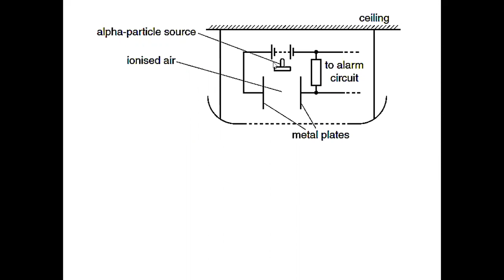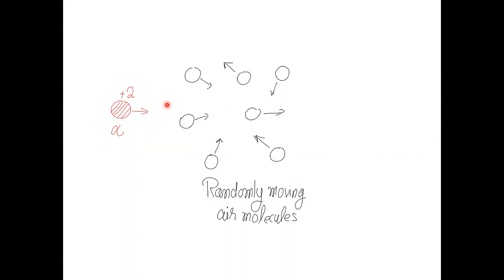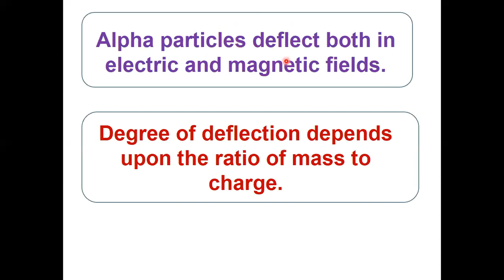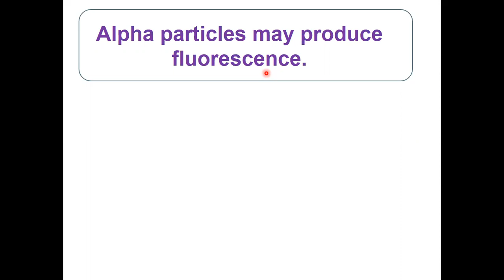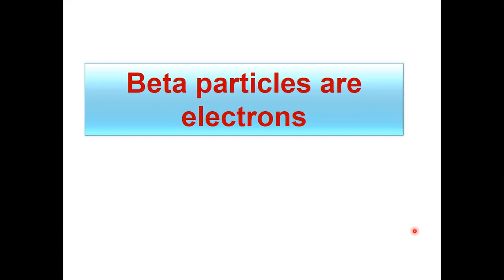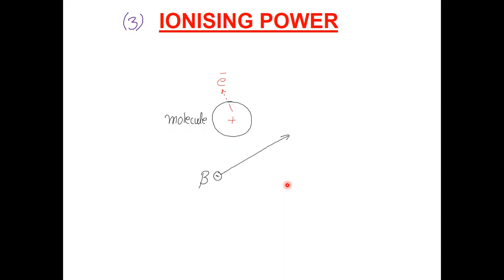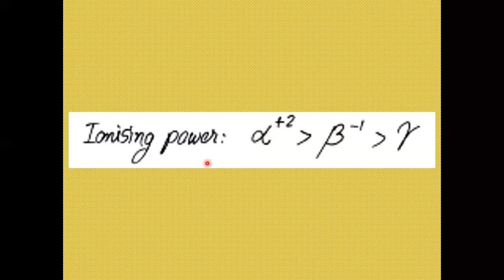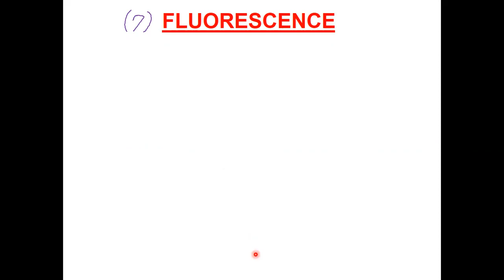OP CLASS FEB 22nd 2021